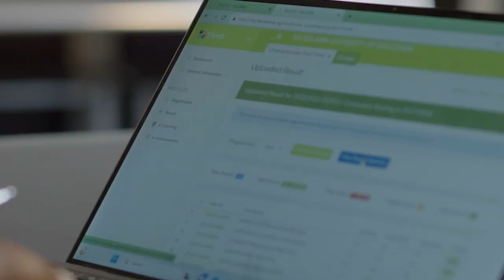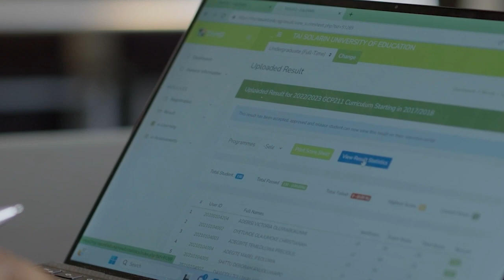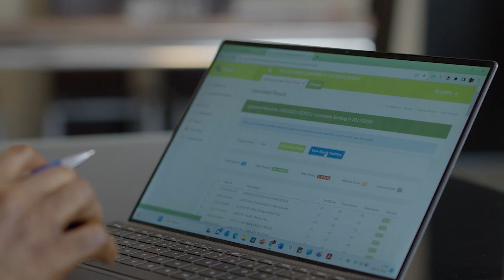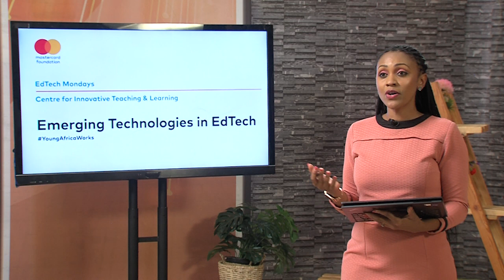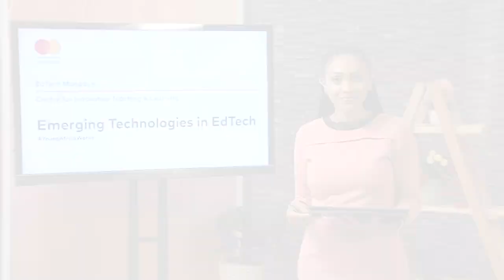Emerging Technologies in EdTech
As the Internet becomes widely available to educational organizations, online education has exploded in growth and popularity with many educational leaders and policymakers now having access to more data than ever before. Big Data provides an opportunity to educational Institutions to use their IT resources strategically to improve educational quality and guide students to higher rates of completion, and to improve student persistence and outcome. Governments and educational organizations in many African countries are still in their nascent stages of conceptualizing data collection and big data analytics. However, on the global stage, big data is already changing the education landscape and increasing opportunities for those nations who can leverage big data to make data driven decisions.

In this edition of EdTech Mondays we ask, how can educational leaders and policymakers in Africa develop the organizational capacity to use the data they collect to improve outcomes for students, educators and the communities?

Panelists include:

1. Joshua Chijioke, Head Business Development, MTN Chenosis

2. Chinedu Anarado, Communications Specialist, Association for the Development of Education in Africa (ADEA)

3. Ciku Mbugua, Innovation Manager, Brink

4. Luke Stannard, Senior Education Advisor, Save the Children

Moderator: Joy Doreen Biira, Mastercard Foundation

Learn more about the Mastercard Foundation Centre for Innovative Teaching and Learning
The Mastercard Foundation Centre for Innovative Teaching and Learning launched EdTech Mondays as a platform to facilitate critical conversations on the use of technology for teaching and learning by bringing together key stakeholders, including policymakers, EdTech entrepreneurs, development partners, teachers, and parents. EdTech Mondays help to disseminate ‘what works’ in harnessing technology to improve education policy and practice.